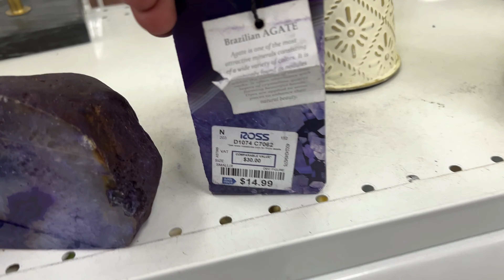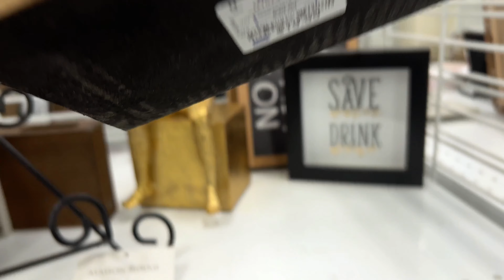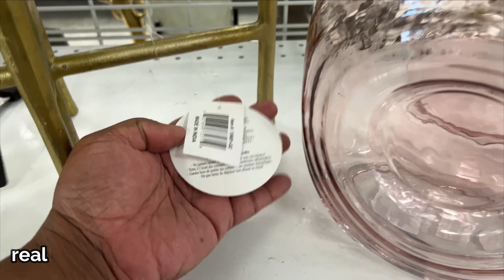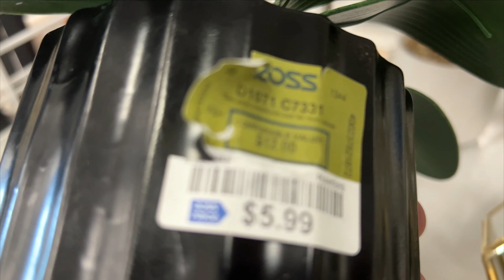SHOP WITH ME AT ROSS!! NEW SUMMER DECORATING IDEAS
Hey iStylers!!

In today's video I am taking you along with me as I go shopping at Ross Stores.  I'm on the hunt for some unique home decor for my Summer decorating.. Ross sometimes is hit or miss, so let's go see what we can find...

I'm getting ready to decorate my loft in a unique Summer Decorating theme... Urban Jungle, so if you want to see how it turns out and you need a little Summer decorating inspiration, make sure you are SUBSCRIBED!

XoXo

Sheryl